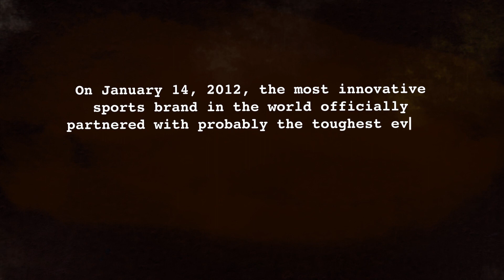Tough Mudder and Under Armour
Under Armour, the most innovative sports brand in the world has officially partnered with Tough Mudder, probably the toughest event on the planet. Shop the Tough Mudder collection on UA.